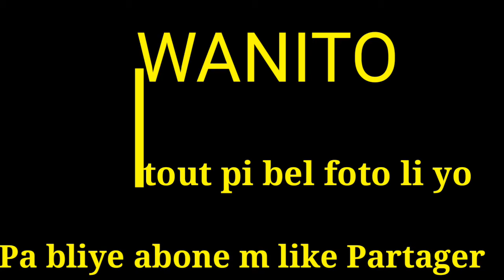WANITO tout pi bel foto li yo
Aboner like Partager